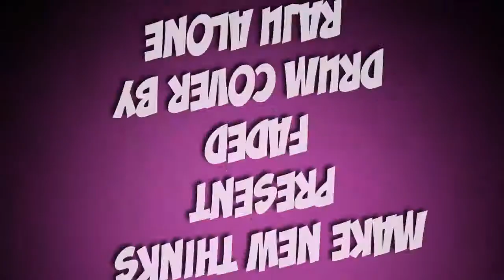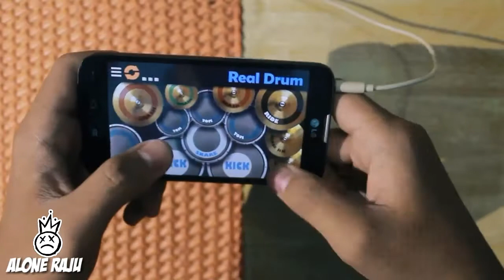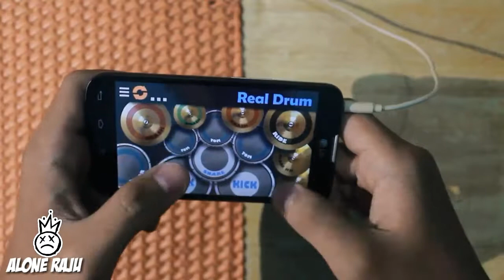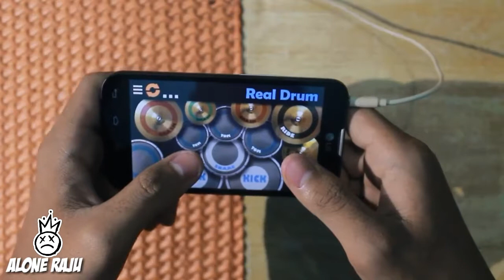Fàded Drum Cover By Raju Alone